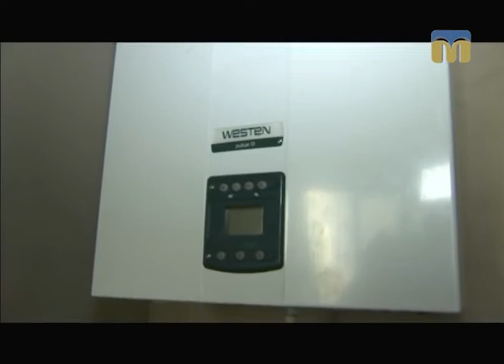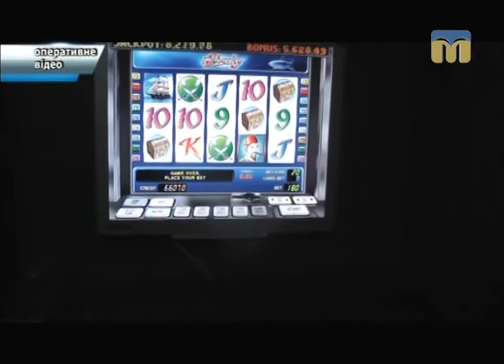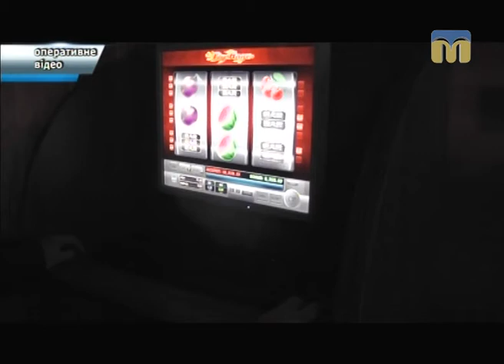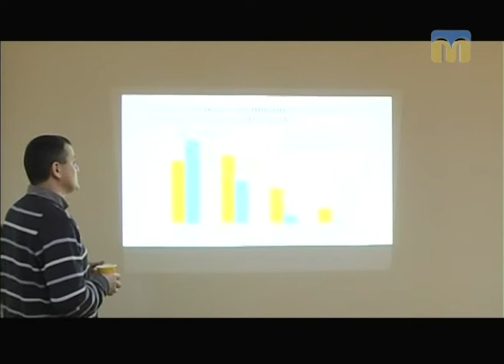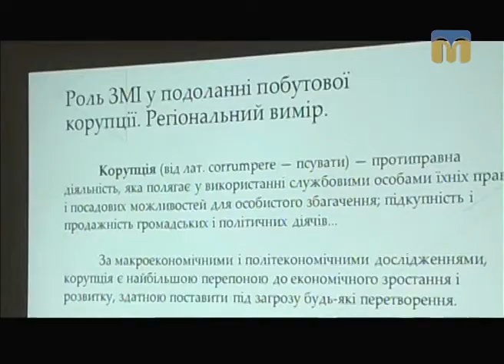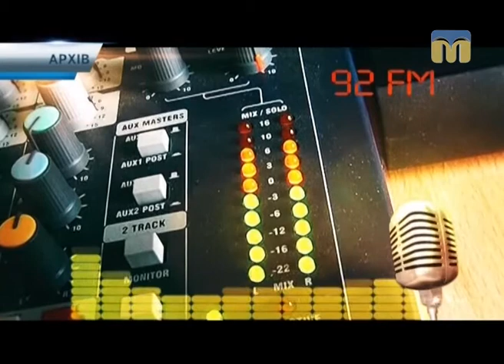Телевізійні новини Миколаївщини – 13.12.2016